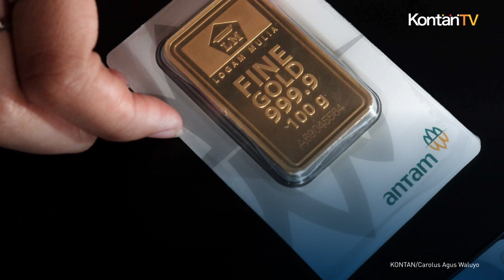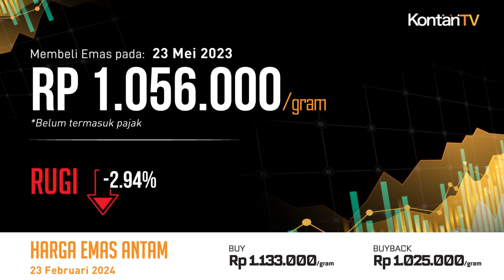Sebulan Rugi 8,89% Cek Update Harga Emas Antam Hari Ini | KONTAN Harga Emas Antam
Jumat (23 Februari 2024) Harga emas Antam bersertifikat di Logam Mulia tak berubah, Rp 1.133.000 per gram.

Harga emas buyback hari ini juga tak berubah, Rp 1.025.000 per gram.

Dengan demikian, selisih antara harga emas dan harga buyback hari ini masih Rp 108.000 per gram.

Selama ini Antam menetapkan dua macam harga emas batangan produksinya: harga emas dan harga beli kembali (buyback). Harga emas hari ini yang tercantum di atas adalah harga yang berlaku ketika kita membeli emas Antam dari gerai Logam Mulia.

Adapun harga emas buyback adalah harga yang berlaku ketika kita menjual emas kepada gerai Logam Mulia. Sekadar ilustrasi, berikut ini kalkulasi potensi untung/rugi andaikata para investor membeli emas lantakan pada beberapa kurun waktu dan menjual hari ini